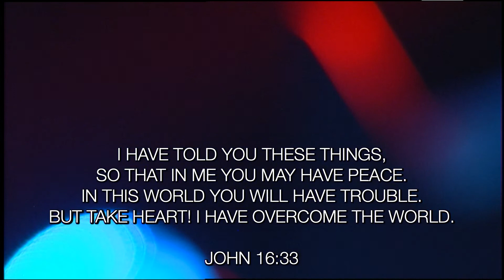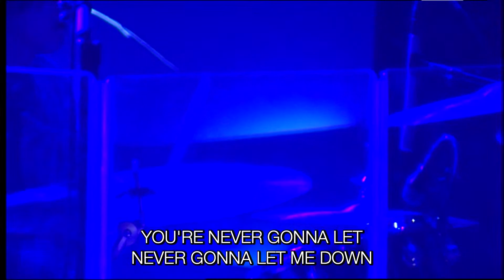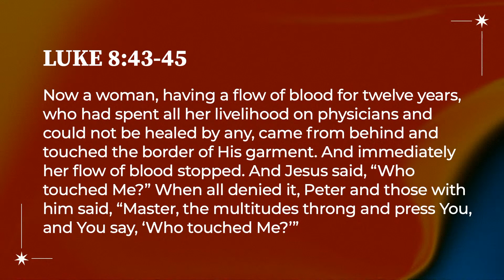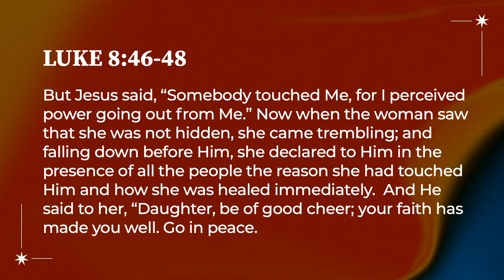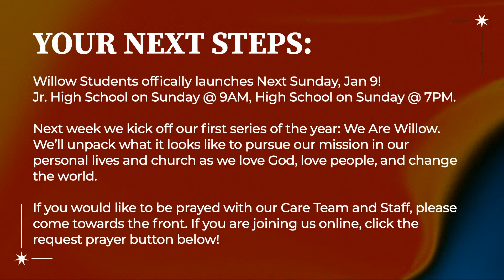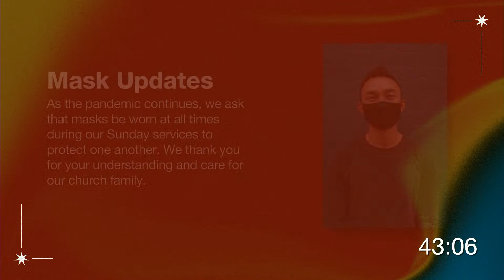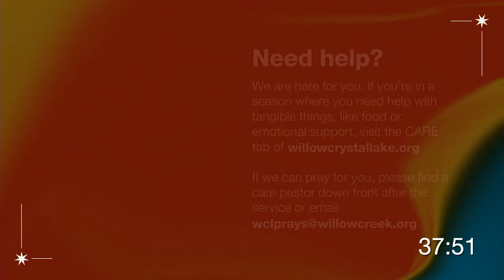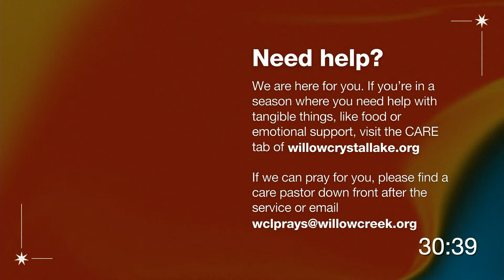Willow Crystal Lake 9am Service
Sunday service live stream